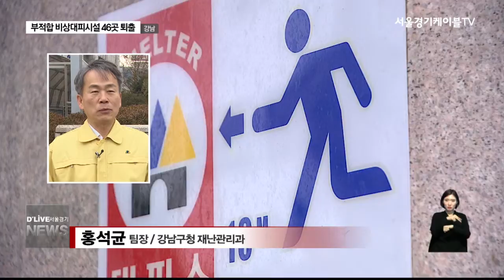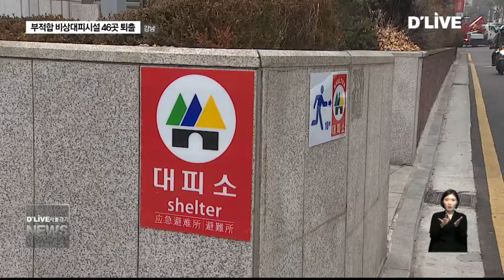강남_부적합 비상대피시설 46곳 퇴출(서울경기케이블TV뉴스)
【 앵커멘트 】
민방위 비상대피시설은
재난이 발생하거나
유사시를 대비한건데요.
강남구는 노후되거나
내진설계가 안 된 대피시설을
일부 지정 해제하고
신규 대피공간을 지정합니다.

【 VCR 】
주택가 인근 한 대형건물입니다.

건물 곳곳에 비상대피시설을
알리는 표지판이 붙어있습니다.

전쟁이나 재난이 발생하면
지하주차장은 인근 주민들의
임시대피공간으로 활용됩니다.

지난해까지 지정된 강남구의
민방위 대피시설은 모두 230개.

이 가운데 46곳은
올해부터 지정 해제됐습니다.

대피기능이나 방송청취가
기준에 미달하거나
20년 이상 노후된
벽두께가 30cm미만,
진도 5.0 이상의
내진설계가 안된 시설입니다.

【 인터뷰 】
홍석균
팀장 / 강남구청 재난관리과

【 VCR 】
이와 함께 2005년 이후 건축된
3층 이상, 1천제곱미터 이상의
건물 가운데 내진설계되고
주민이 5분 이내에
갈 수 있는 위치에 있는
시설이 추가 지정됐습니다.

강남구는 현재
3.3제곱미터에 4명인
수용 기준에 따라
전체인구 57만명 대비
200%를 수용할 수 있는 192개의
비상대피공간을 확보하고 있습니다.

【 인터뷰 】
홍석균

【 VCR 】
비상대피시설은 국민안전처
홈페이지나 휴대폰에서
볼 수 있는 안전디딤돌
애플리케이션으로 확인할 수 있습니다.

【 S.U 】
지혁배
강남구는 일제정비가 끝나면
주민들이 신속하고
질서있게 대피할 수 있는
강남구 재난안전지도를 제작해
전 세대에 배부할 예정입니다.

딜라이브서울경기케이블TV 지혁뱁니다.